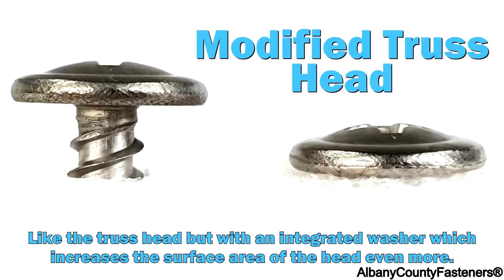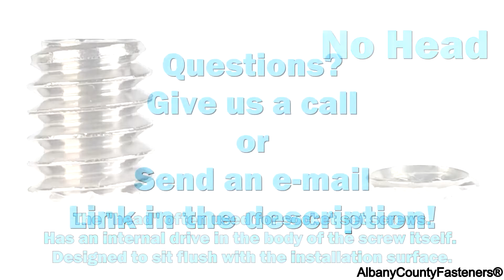Screw Head Shapes - How to Identify Common Screws & Bolts | Fasteners 101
Fasteners come in many shapes, sizes, drives, and materials. Today we'll be covering the many common, and a few uncommon, screw and bolt head shapes used in the world. We'll show you what to look for so you too can identify these screw heads out in wild.

The following Screw Head Shapes are shown in this video (in order of appearance):
00:00 Intro
00:12 Pan Head
00:17 Button Head
00:22 Button Flange Head
00:27 Round Head
00:32 Truss Head
00:37 Modified Truss Head
00:42 Pancake Head
00:47 Oval Head
00:52 Binding Head
00:57 Fillister Head
01:02 Dome (Cup) Head
01:07 External Hex Head
01:12 Hex Washer Head
01:17 External Square Head
01:22 Knurled Thumb Head
01:27 Knurled Cap Head
01:32 Smooth Cap Head
01:37 Flat Head
01:42 Bugle Head
01:47 Trim Head
01:52 No Head
01:57 Outro